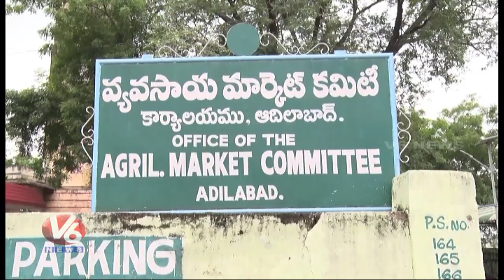Cotton Purchase Abandoned Due To Software Issue In Adilabad | V6 Telugu News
పిరమైన ఆర్టీసీ ప్రయాణం...నాల్గోశిమ్మం పెగ్గ్తే..!

రైతుకు నిర్వచనం శెప్పిన పద్మ..!